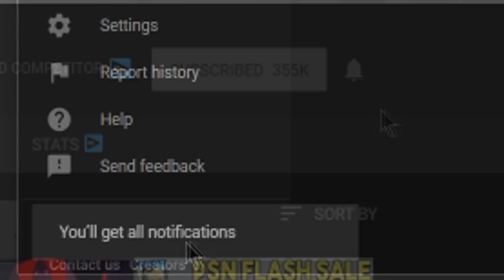Microsoft Acquires Bethesda in an Industry Shaking Move - This is HUGE for PS5 and Xbox Series